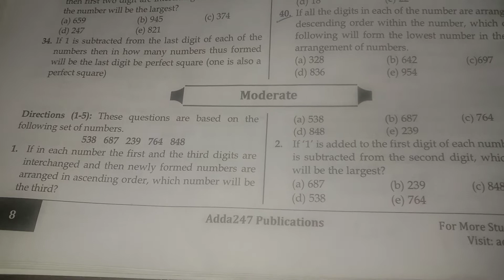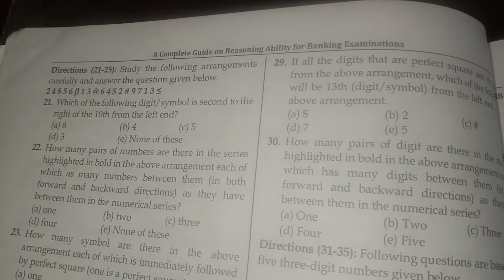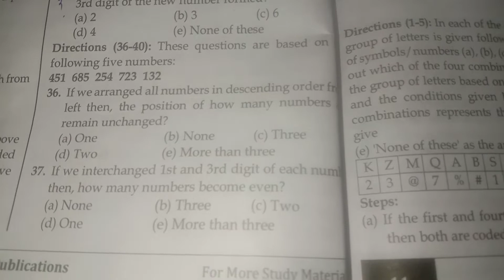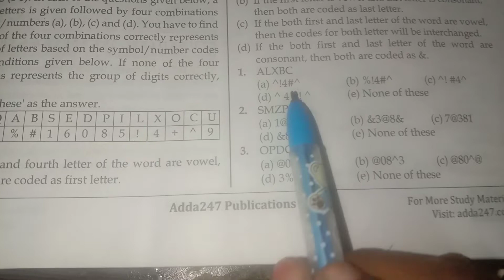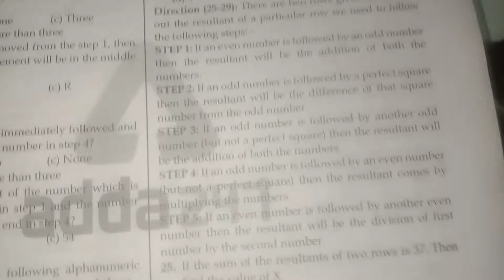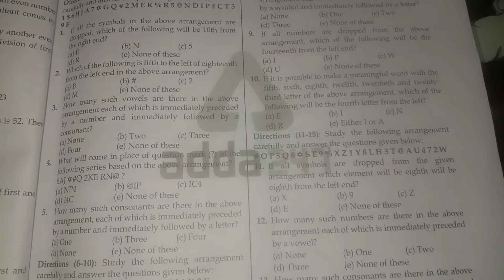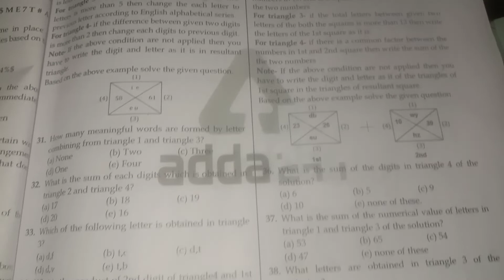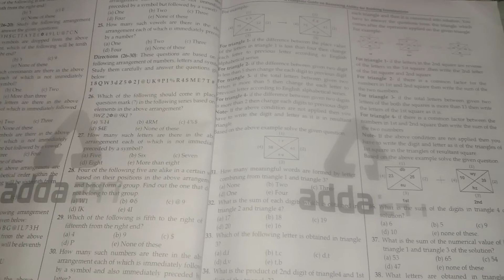Alphanumeric chapter part -2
Alphanumeric video part 1